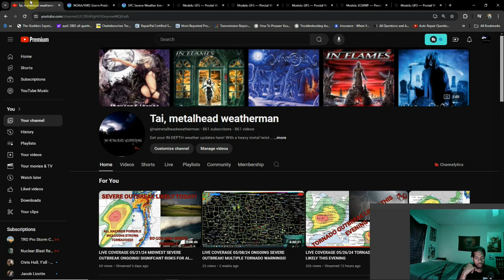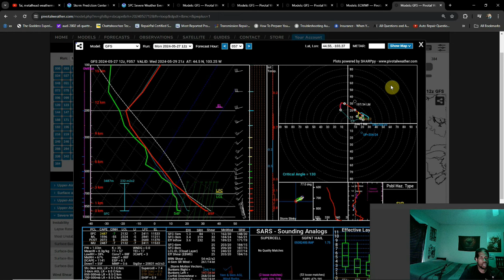Are We Finally Getting A Break From Severe Weather??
The severe stretch has been long and brutal, but for the first time in awhile, there looks to be a potential break on the horizon. When does this happen and for just long does this last?